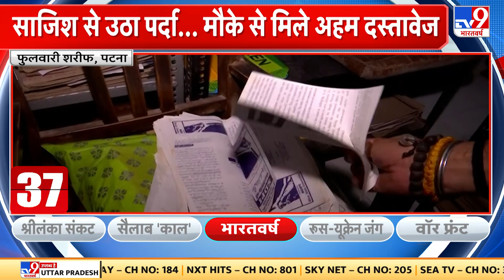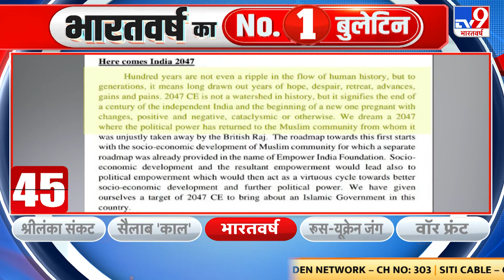पकड़े गए आरोपियों के ठिकाने से अहम दस्तावेज बरामद, PFI के झंडे और दस्तावेज बरामद हुए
पकड़े गए आरोपियों के ठिकाने से अहम दस्तावेज बरामद
PFI के झंडे और दस्तावेज बरामद हुए
दस्तावेजों से बड़ी साजिश का खुलासा हुआ
फुलवारी शरीफ से रुपेश कुमार की Exclusive रिपोर्ट